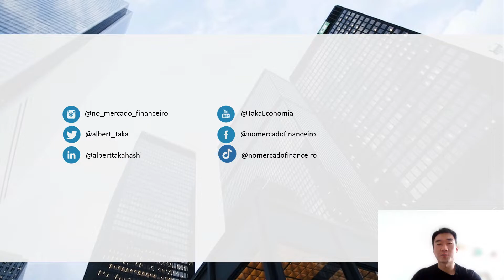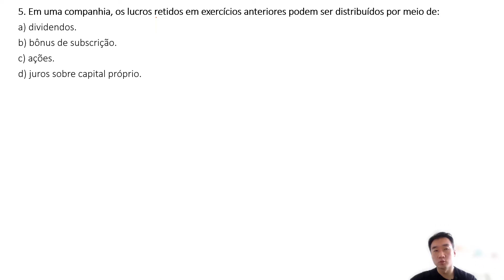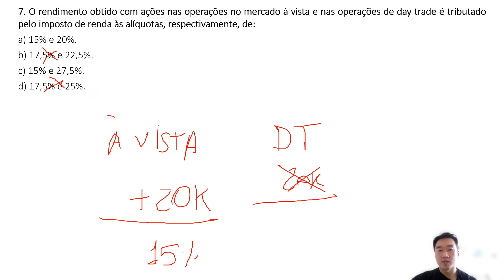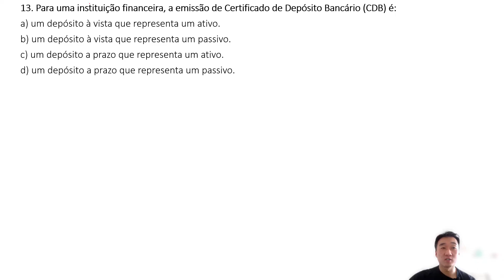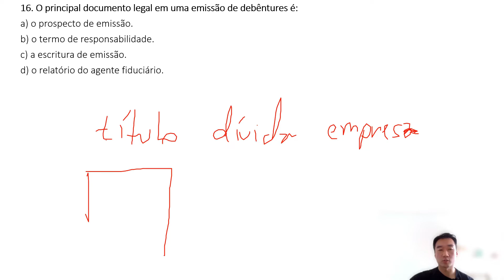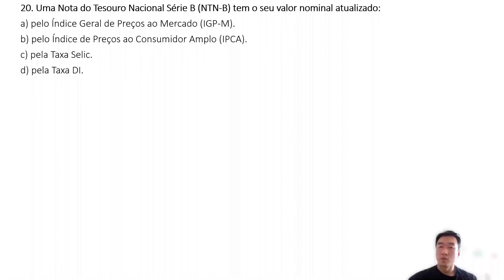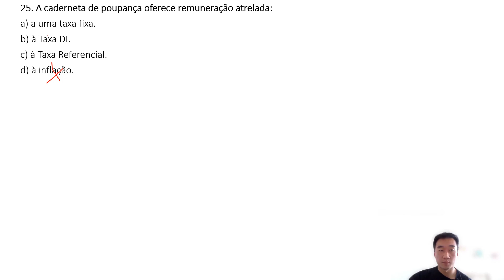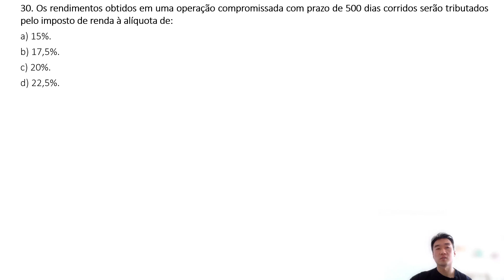CPA10 - Questões resolvidas: mód. 6: Renda Fixa e Renda Variável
Neste vídeo, faço questões resolvidas do módulo 6 para  passar na CPA10 e trabalhar no mercado financeiro. Essas questões são relativas às certificações Ancord, CPA20, CEA e CFP também.

O módulo abrange os instrumentos de renda fixa e de renda variável.

/// Quem é Albert Yukio Takahashi?

Formado em publicidade, estava frustado com a profissão. Altas cargas horárias de trabalho e baixa remuneração me fizeram optar por uma mudança drástica.

Há cerca de 5 anos fiz uma migração de carreira para o mercado financeiro, hoje sou sócio e assessor de um escritório. Possuo hoje as certificações financeiras FBB100, CPA20, Ancord, CEA, PQO Operacional, CFP, CFG e CGA.

Conquistei todas elas passando de primeira, exceto o CFP, em cerca de 4 anos e como assessor conquistei mais de R$ 60 milhões em custódia na carteira de clientes, mesmo sem muito networking.

Venha ingressar comigo No Mercado Financeiro e mude seu patamar financeiro e psicológico.